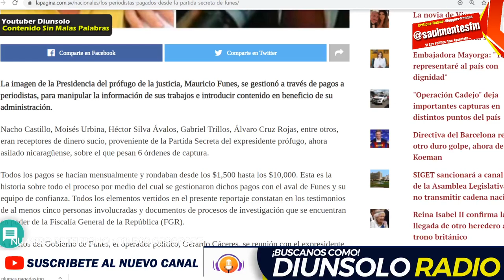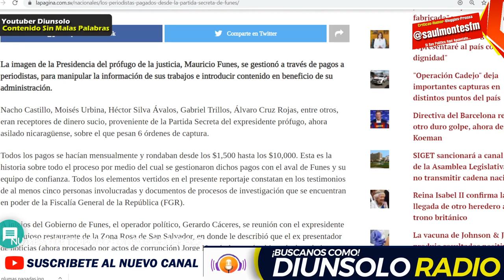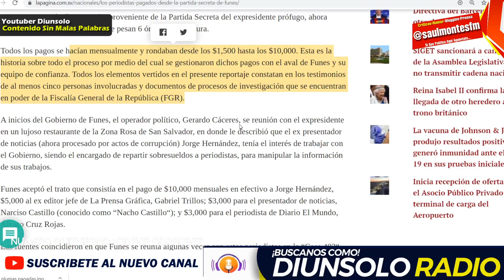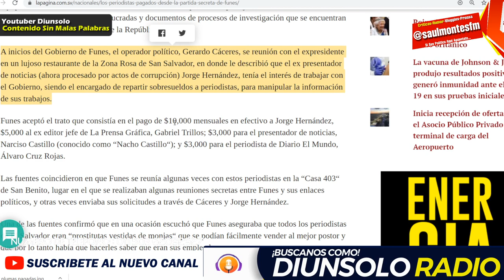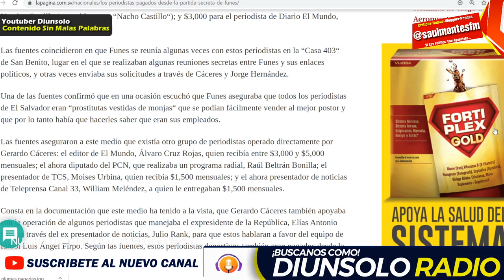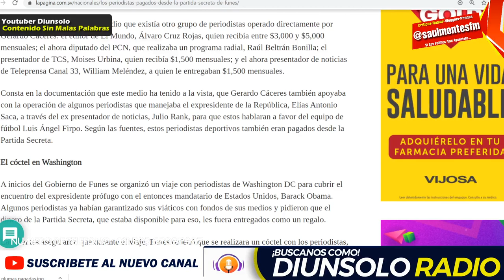ESTOS SON LOS PERIODISTAS QUE SE VENDIERON A LA CORRUPCION DE FUNES!